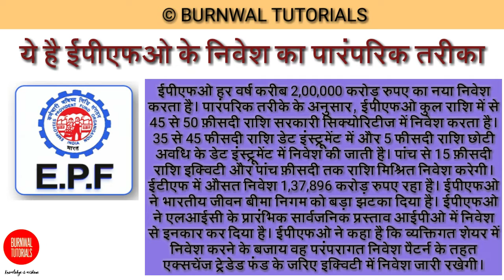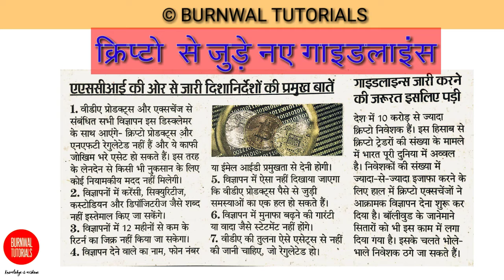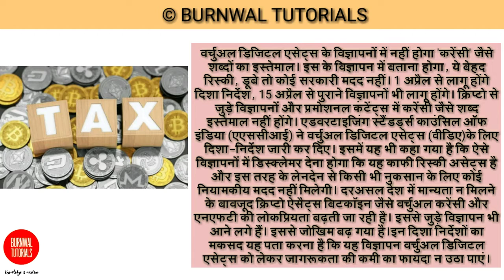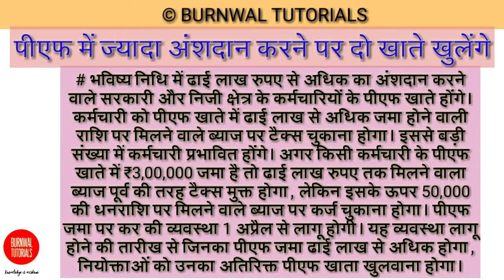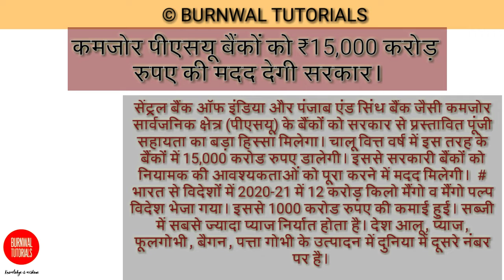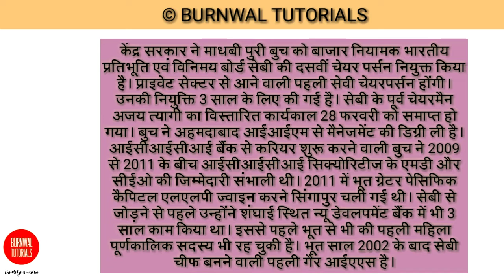UGC NET SET JRF COMMERCE CLASSES (PAPER-2)/WORLD ECONOMY/INDIAN ECONOMY